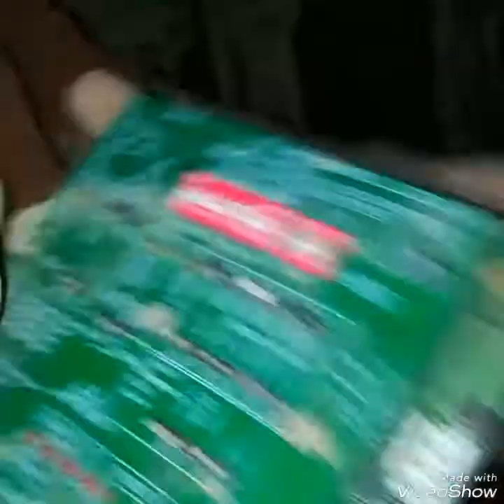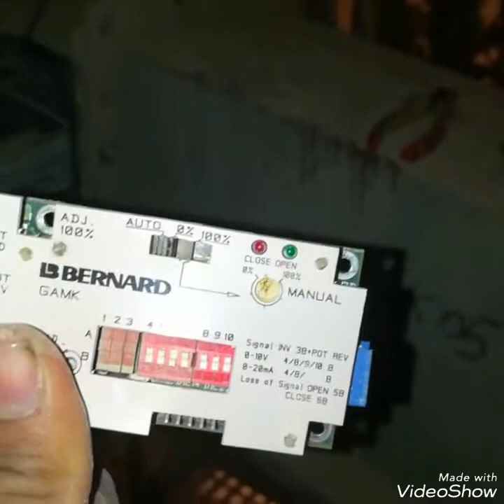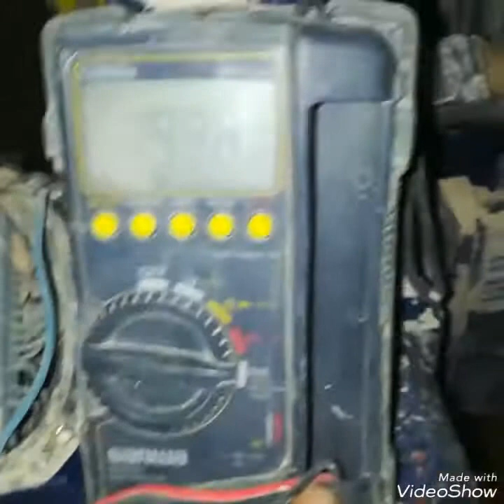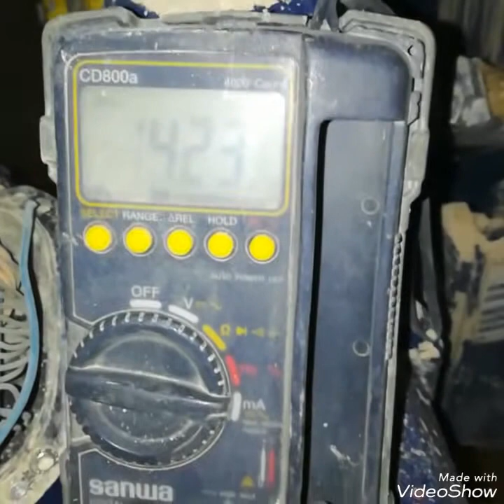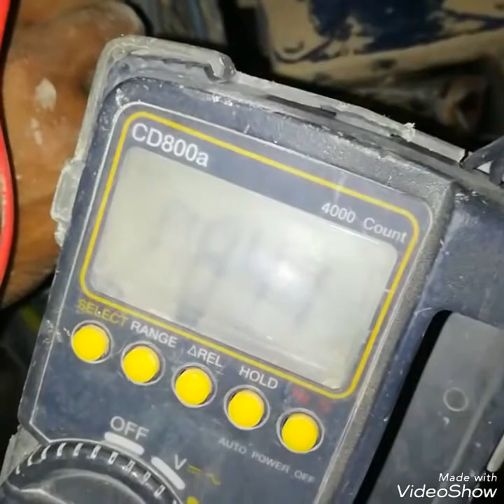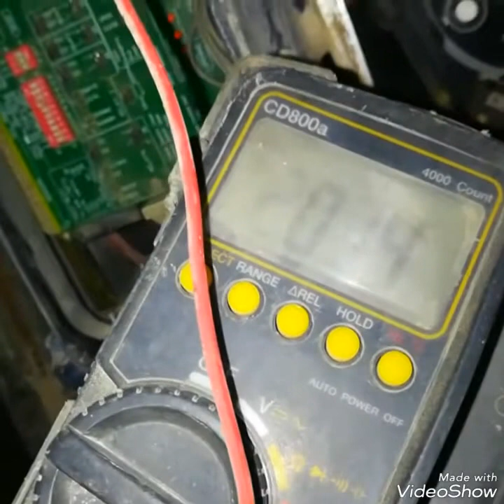motor operated valve mov repairing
automation motorized actuator card replacing and calibration zero and span
actuator valve,
actuator motor,
actuator setup,
actuator wiring,
actuator automation,
actuator adjustment,
actuator electric,
actuator explained,
actuator for damper,
actuator kya hai,
actuator limit switch,
actuator movement,
actuator not working,
actuator operated valve,
actuator problems,
actuator repair,
actuator troubleshooting,
actuator valve troubleshooting,
actuator valve working principle,
actuator working,
actuator with limit switch,
actuator youtube
control valve Instrumentation and control,